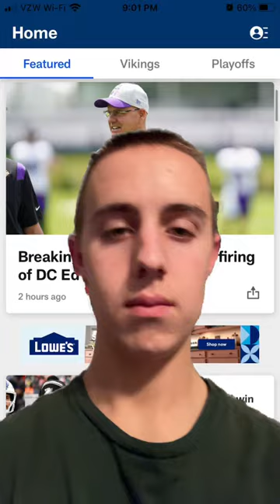Breaking: Vikings Fire Ed Donatell